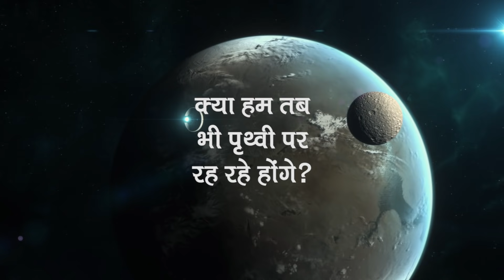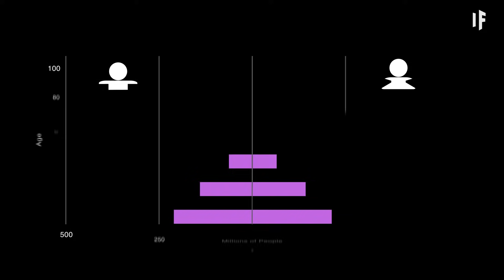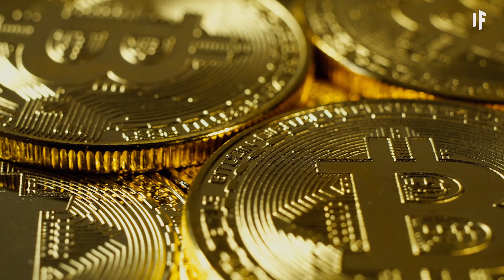क्या हो अगर आप भविष्य में 50 साल आगे जी रहे हों | What If We Live 50 Years Into The Future?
ऐसा लगता है कि दुनिया हमेशा से ज़्यादा तेज़ी से आगे बढ़ रही है। हर दिन, स्मार्टफ़ोन और ज़्यादा स्मार्ट होते जा रहे हैं, ए.आई. समझदार होता जा रहा है और हमारा पर्यावरण हर साल के साथ बिगड़ता जा रहा है। अगर आप भविष्य में 50 साल आगे जा पाते हैं, तो दुनिया कैसी नग़र आएगी? क्या रोबोट्स हर चीज़ पर क़ाबू कर चुके होंगे? क्या हम तब भी पृथ्वी पर रह रहे होंगे? क्या आखिरकार एलियन जीवन की खोज हो सकेगी?